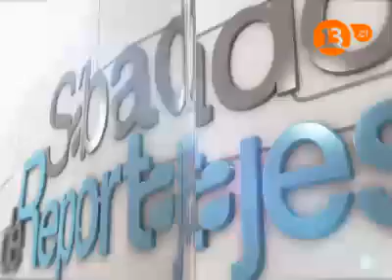La Tele y Yo - Jose Alfredo Fuentes